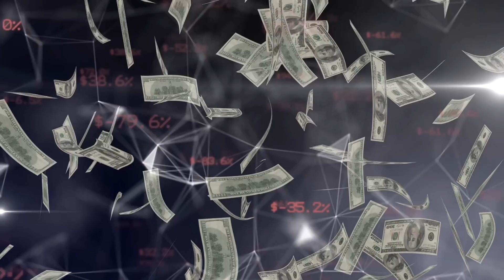Elektroautos Preissturz - Wegen Batteriepreisen! mit Tesla Welt - Clixoom - Vorn mit e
Das wird die Autowelt in den kommenden Jahren revolutionieren: die Preisentwicklung von Elektroautos. Viele von euch denken vielleicht, E-Autos sind doch viel zu teuer. So viel Geld hat doch keiner? Doch was wäre, wenn sich das bald radikal ändern würde? In der Fachwelt wird nämlich ein massiver Preisverfall prognostiziert, der die E-Mobilität für alle erschwinglich machen könnte und sogar Menschen mit geringem Einkommen könnten sich dann wieder ein Auto leisten. In diesem Video enthülle ich, warum Elektroautos bald günstiger sein werden als Verbrenner und wo das jetzt schon der Fall ist.

Hier geht es zu @teslawelt Danke an David für die Unterstützung!

Bild Auke Heokstra (c) Bram Saeys mit freundlicher Genehmigung von Auke Hoekstra

vorn mit e: Das sind spannende Videos über alle Verkehrsmittel, die vorn ein e haben. Das sind Ebikes, E-Roller, Elektroautos, E-Busse, E-Lastwagen, aber natürlich auch mit Elektromotoren angetriebene Züge, U-Bahnen usw. Wir schreiben rund um die Verkehrswende ohne die wir den Planeten nicht erhalten können.

Produktion: United Creators OLP GmbH, Sanderstrasse 29-30, 12047 Berlin

Unser Equipment:
Sony Alpha 6400 | APS-C Spiegellose Kamera ( Schneller 0,02s Autofokus, 24,2 Megapixel, 4K-Filmaufnahmen, neigbares Display für Vlogging)
Sony SEL-1670Z Zeiss Standard-Zoom-Objektiv (16-70 mm, F4, OSS, APS-C, geeignet für A6000, A5100, A5000 und Nex Serien, E-Mount) schwarz
Sigma 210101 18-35mm F1,8 DC HSM Art Objektiv (72mm Filtergewinde) für Canon Objektivbajonett
Viltrox NF-E1 Autofokus Objektivadapter AF Elektronischer Adapter mit Blendensteuerung, Exif-Transmitting, VR für Nikon F Objektiv an Sony E Mount Kamera A9 A7RIII A7RII A7III A7II A6500 A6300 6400
Sennheiser MD 421-II
Sony SELP1650 Standard-Zoom-Objektiv (16-50 mm, F3.5–5.6, OSS, APS-C, geeignet für A6000, A5100, A5000 und Nex Serien, E-Mount) schwarz
Variabler Graufilter ND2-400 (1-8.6 Stop) ND Filter